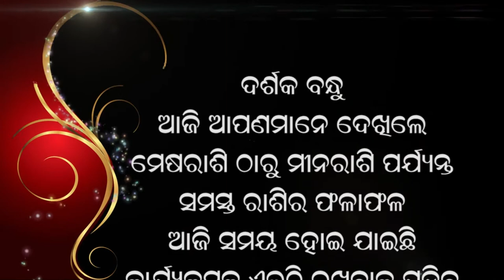Jyotish Bichar 26 02 2021